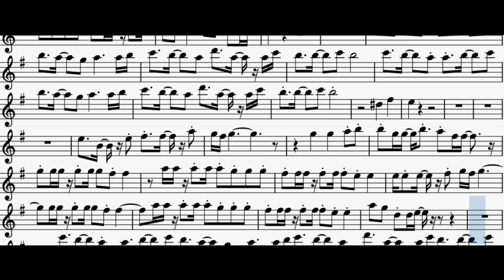Alizée - La Isla Bonita vers3 Bb Tenor or Soprano sax, trumpet notes sheets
Last night I dreamed of San Pedro
Just like I'd never gone, I knew the song
A young girl with eyes like the desert
It all seems like yesterday, not far away
Tropical the island breeze
All of nature wild and free
This is where I love to be
La isla bonita
And when the samba played
The sun would set so high
Ring through my ears and sting my eyes
Your Spanish lullaby (lullaby, lullaby, your Spanish lullaby)
I fell in love with San Pedro
Warm wind carried on the sea, he called to me
Te dijo te amo
I prayed that the days would last
They went so fast
La isla bonita
I want to be where the sun warms the sky
When it's time for siesta you can watch them go by
Beautiful faces, no cares in this world
Where a girl loves a boy, and a boy
Loves a girl
Last night I dreamt of San Pedro
La isla bonita
Your Spanish lullaby
La isla bonita
Your Spanish lullaby
Island breeze
Samba played
Set so high
Island breeze
(Ah) Samba played
Set so high